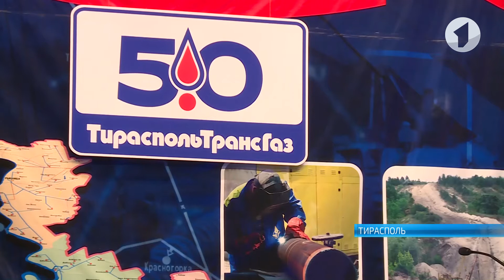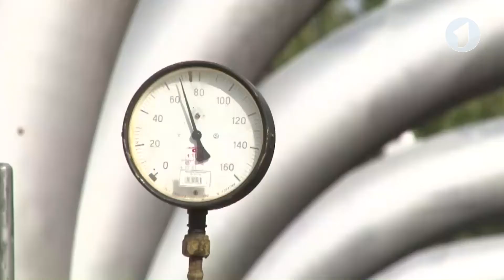«Тираспольтрансгаз-Приднестровье» отмечает полувековой юбилей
Полувековой юбилей. Предприятие, без которого немыслима работа промышленных гигантов Приднестровья, да и жизнь самих приднестровцев. «Тираспольтрансгаз» отмечает 50 лет со дня основания. Сегодня газ есть в каждом доме. А полвека назад строительство газопровода стало настоящим прорывом. Об истории, достижениях и результатах 50 лет говорили на торжественном собрании.